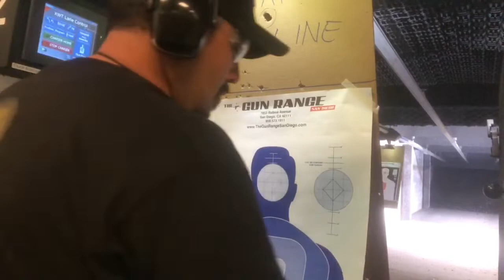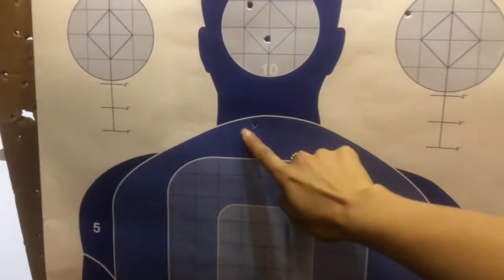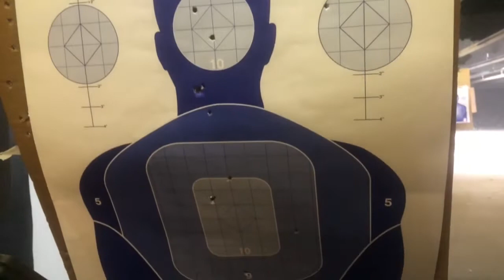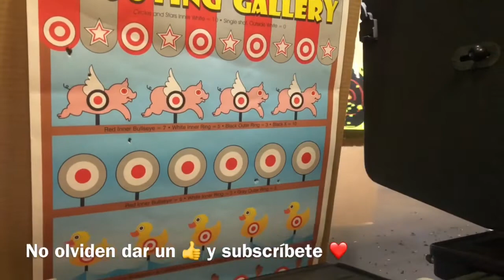Come with us unlock Your Shooting Mastery | Join Our Thrilling Shooting Expedition! San Diego Barbie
Embark on an adrenaline-fueled journey with us as we dive into the world of shooting like pros! Join me and my husband as we step into the firing range, honing our skills and embracing the thrill of precision and focus. From the crack of gunfire to the camaraderie of practice, immerse yourself in the electrifying atmosphere of our shooting adventure. 🎯💥